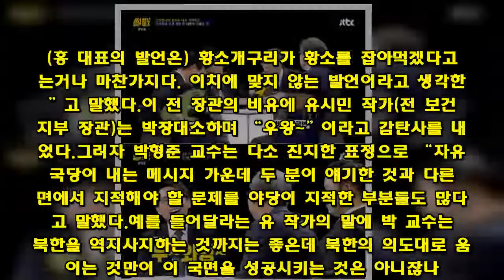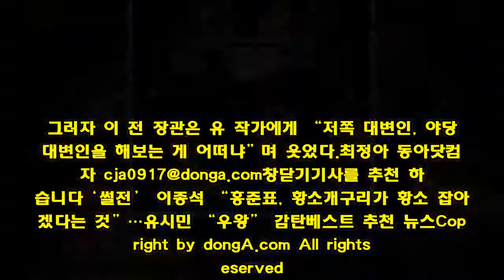‘썰전’ 이종석 “홍준표, 황소개구리가 황소 잡아먹겠다는 것”…유시민 “우왕” 감탄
‘MB(이명박 전 대통령)정부’ 정무수석을 역임한 박형준 동아대 교수(전 국회 사무총장)가 자유한국당 홍준표 대표의 표현 방식에 안타까움을 드러냈다.31일 JTBC ‘썰전’에서는 홍 대표가 갑작스럽게 이뤄진 제 2차 남북 정상회담에 대해 “김정은이 곤경에 처한 문재인 대통령을 구해준 것”이라고 말한 것을 두고 이야기를 주고받았다.이날 방송에 출연한 이종석 전 통일부 장관은 “지방선거는 황소개구리이고 비핵화의 대국면은 황소다. (홍 대표의 발언은) 황소개구리가 황소를 잡아먹겠다고 하는거나 마찬가지다. 이치에 맞지 않는 발언이라고 생각한다”고 말했다.이 전 장관의 비유에 유시민 작가(전 보건복지부 장관)는 박장대소하며 “우왕~”이라고 감탄사를 내뱉었다.그러자 박형준 교수는 다소 진지한 표정으로 “자유한국당이 내는 메시지 가운데 두 분이 얘기한 것과 다른 측면에서 지적해야 할 문제를 야당이 지적한 부분들도 많다”고 말했다.예를 들어달라는 유 작가의 말에 박 교수는 “북한을 역지사지하는 것까지는 좋은데 북한의 의도대로 움직이는 것만이 이 국면을 성공시키는 것은 아니잖나. 북한이 언제든지 돌변할 수 있다는 문제의식을 계속 가져야 하는 것은 맞다”고 강조했다.박 교수는 “그런데 홍 대표나 야당이 ‘메시지의 내용보다도 메시지를 어떤 방식으로 국민들의 감성에 닿게 할 거냐’는 부분에서 굉장히 실수를 하고 있다고 본다. 놀부 심보처럼 느껴지면 안된다”며 “가장 걷어내야 할 게 있다. 여야 모두 마찬가지인데, 영화 ‘대부’에서 보면 ‘적을 미워하지 마라. 그러면 내 판단이 흐려진다’는 얘기가 있다. 상대에 대한 적개심이 깔려있으면 표현 방식도 잘못되기 마련이다. 그래서 안타깝다”고 지적했다.이에 유 작가는 “야당이 물론 쓴소리 할 수 있다. 할 수 있는데”라며 큰 한숨을 짓고는 “북한 당국자들이 못되게 말해서 본질은 어디 가버리고 감정만 상하는 것처럼 우리 야당도 이 문제에 관해서 너무 자극적이고 감정적인 표현을 쓴다. 진의를 의심받는 상황에서는 역효과만 낸다. 예컨데 논평들을 보면 어느 당이라고 말 안하겠지만 ‘그동안 문 대통령이 운전석에서 뭘 했는지 모르겠다’ 이런 식으로 하잖나”라며 비판했다.유 작가가 이어 “‘북미 정상회담을 트럼프 대통령이 안 하겠다고 한 것은 안타까운 일이다. 문 대통령이 이를 성사시키고자 많은 노력을 했는데 정말 유감스럽다. 앞으로 잘 되길 바란다. 그러나 문 대통령과 정부도 그동안 상황을 지나치게 낙관적으로 보고 양 당사국의 내부 사정에 대해서 너무 건성건성 봐서 너무 서둘렀던 건 없는지 철저하게 성찰하길’ 이렇게 따끔하게 얘기해야 한다”고 제시하기도 했다. 그러자 이 전 장관은 유 작가에게 “저쪽 대변인, 야당 대변인을 해보는 게 어떠냐”며 웃었다.최정아 동아닷컴 기자 추천 하셨습니다‘썰전’ 이종석 “홍준표, 황소개구리가 황소 잡아먹겠다는 것”…유시민 “우왕” 감탄베스트 추천 뉴스Copyright by dongA.com All rights reserved.